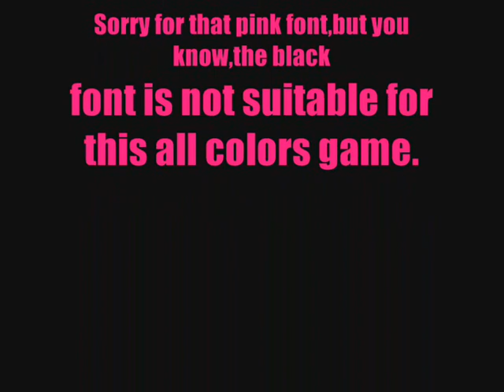Garden - "Flowers All The Way" Exclusive Gameplay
Before Reading - PLZ COMMENT ALL MY VIDEOS!
Exclusive gameplay from free experimental game called Garden.Sorry for that pink font but,you know,the black and white font is totally not suitable with this all clors based game.If u want the download its
After site is loaded,click on STÁHNOUT and after the screen loads click on Garden (underlined)